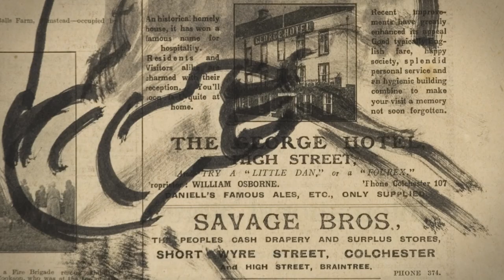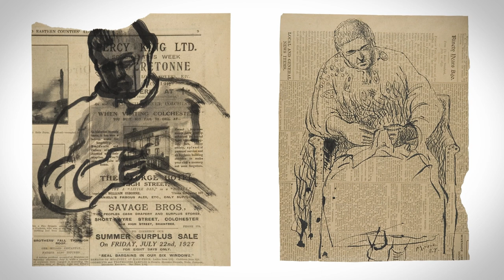Henry Moore and Mothers with Hannah Higham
Dr Hannah Higham, curator of Henry Moore Collections & Exhibitions looks at a series of Moore's  drawings for Mothers' Day.